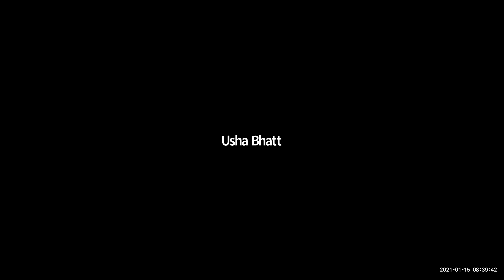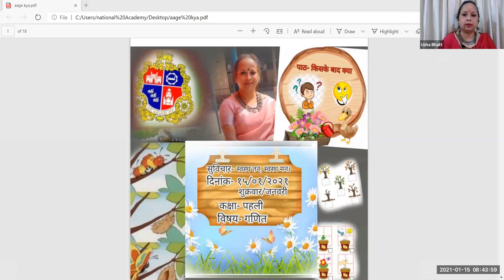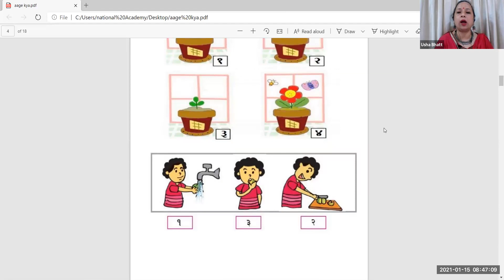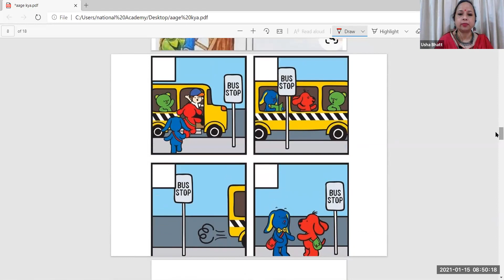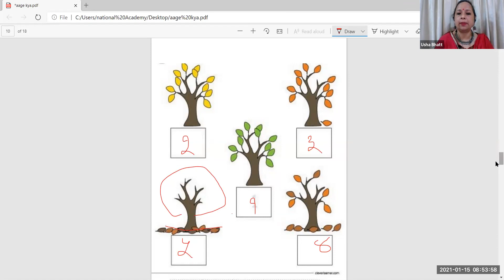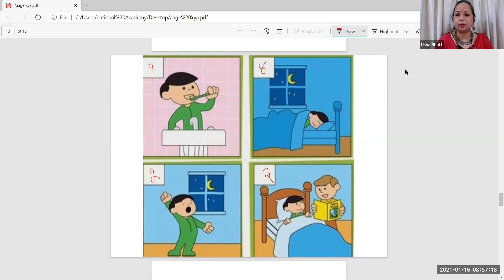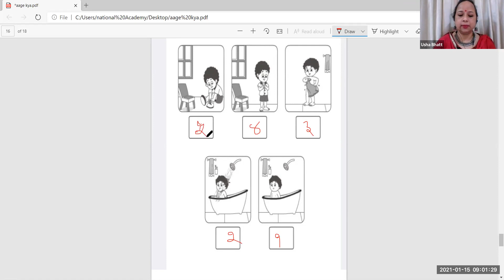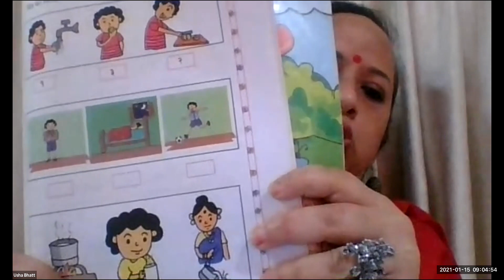𝐓𝐨𝐩𝐢𝐜 - किसके बाद क्या? 𝐄𝐱𝐩𝐞𝐫𝐭 𝐓𝐞𝐚𝐜𝐡𝐞𝐫: Usʜᴀ Bʜᴀᴛᴛ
*𝐁𝐫𝐢𝐡𝐚𝐧𝐦𝐮𝐦𝐛𝐚𝐢 𝐌𝐮𝐧𝐢𝐜𝐢𝐩𝐚𝐥 𝐂𝐨𝐫𝐩𝐨𝐫𝐚𝐭𝐢𝐨𝐧*
            *𝐄𝐝𝐮𝐜𝐚𝐭𝐢𝐨𝐧 𝐃𝐞𝐩𝐚𝐫𝐭𝐦𝐞𝐧𝐭*
               *𝐋𝐢𝐯𝐞 𝐎𝐧𝐥𝐢𝐧𝐞 𝐋𝐞𝐜𝐭𝐮𝐫𝐞*

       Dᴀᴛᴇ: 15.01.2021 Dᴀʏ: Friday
                   Sᴛᴀɴᴅᴀʀᴅ : 𝟙sᴛ
                   Mᴇᴅɪᴜᴍ : Hɪɴᴅɪ

                𝐒𝐮𝐛𝐣𝐞𝐜𝐭 _ Mᴀᴛʜ
        𝐓𝐨𝐩𝐢𝐜 - किसके बाद क्या?
     𝐄𝐱𝐩𝐞𝐫𝐭 𝐓𝐞𝐚𝐜𝐡𝐞𝐫: Usʜᴀ Bʜᴀᴛᴛ